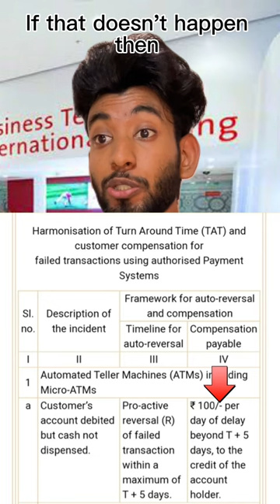Get Compensation from bank💰